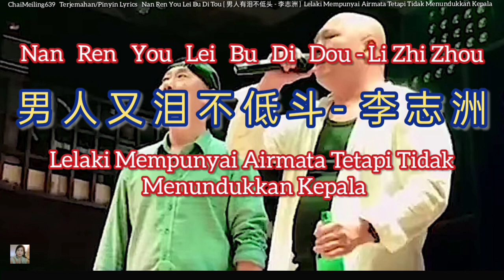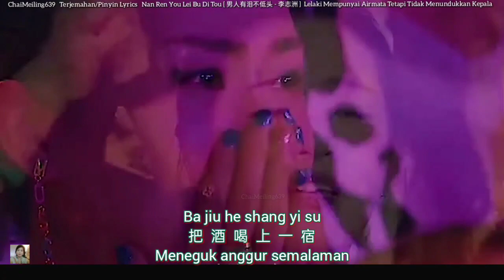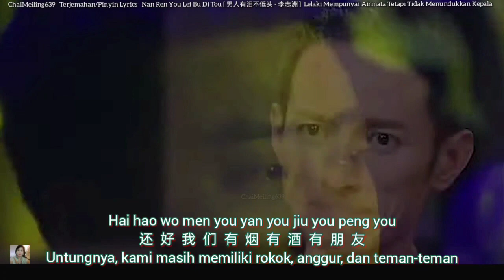Nan Ren You Lei Bu Di Tou 男人有泪不低头 Lelaki Mempunyai Airmata Tetapi Tidak Menundukkan Kepala